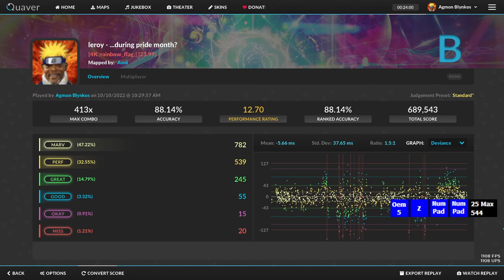my most INSANE SV map pass in Quaver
try to beat my score if you can :p